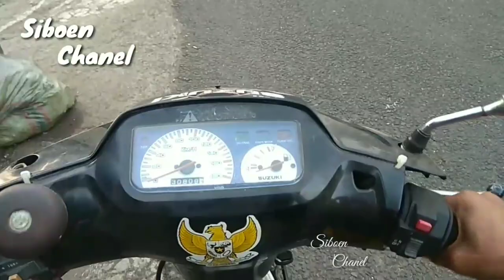Kronologi si lumba 120 r Siboen tutor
amin.

amin.

terima Kasih